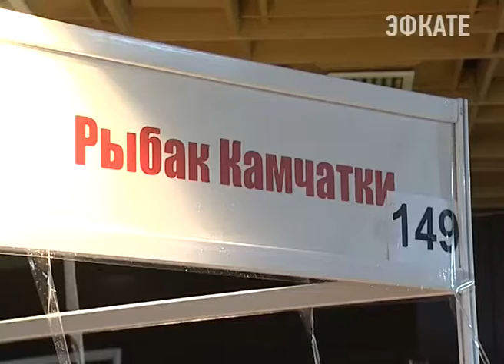"Рыбак Камчатки" представляет свою продукцию в Сочи. Новости Сочи Эфкате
В Петров Пост — православные не едят мясную продукцию, но вот рыбу в определённые дни — употреблять можно. И всегда на православную выставку, которая открылась в гранд-отеле Жемчужина приезжает фирма «Рыбак Камчатки». Сочинцам уже полюбилась эта свежая разнообразная рыбная продукция.
Сочи. Новости.
Телеканал Эфкате.